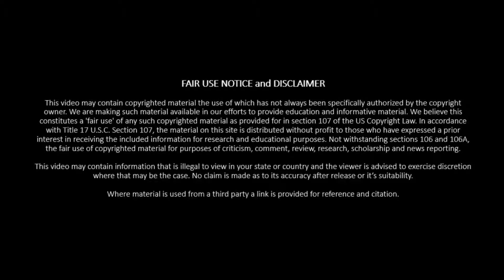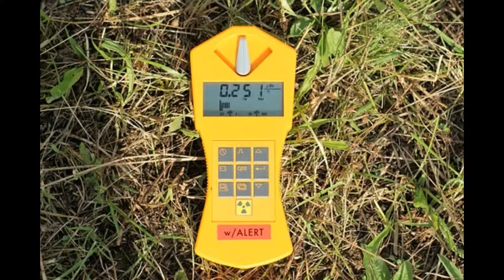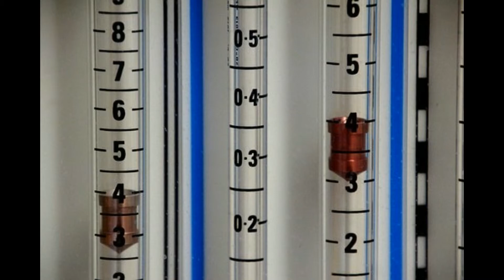How Luke Sky Walker destroyed Yavan 4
Star Wars positions Luke Skywalker's actions above Yavan 4 as heroic and brave. This is less true the more you look at the underlying facts of destroying the Death Star.

Take a large steel structure. Include a power source. Constrain the power in condensed form. Suddenly release this through space magic. Watch the unexpected level of violence.

Such a violent release would not only create considerable space debris but also release a massive amount of energy indiscriminately.

This does not sound like a hero's actions when it results in the death of millions of people for a fact and possibly more again who are not directly involved in the conflict.

A little bit of physics helps to understand why this was a terrible decisions and the rebel should not have survived to fight another day.

Here is how Luke Skywalker continues in his father's steps of mass death and evil.